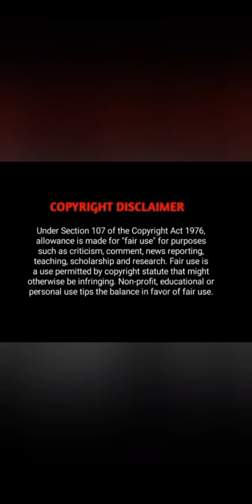DEVIL'S LOVE || CHAPTER 15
Keep watching new chapters and stories..

Credit :
All rights of this webtoon/ manga /Animestories belongs to there respective Author /Artist /Publisher.